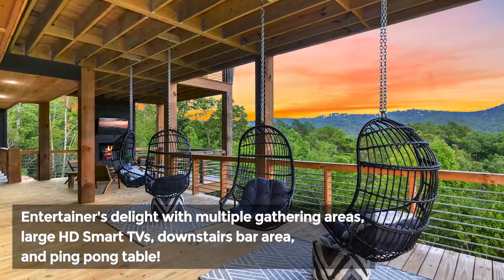Welcome to Mountain View Manor - A Modern Mountain Luxury Retreat in Blue Ridge, GA!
Welcome to Mountain View Manor, located in the breathtaking mountains of Blue Ridge, GA!  This cabin is proudly offered by the boutique property management company "Mountain Vibe Vacations".

"Mountain View Manor" is a brand new (Sept 2022) custom home located in the popular Mountain Tops community near downtown Blue Ridge.  This property is perfect for guests looking for a stylish retreat away from the city, close to outdoor activities & downtown Blue Ridge, with an Amazing mountain view, and with all the comforts of home.

MOUNTAIN VIEW MANOR AT-A-GLANCE:
 ~ Breathtaking views of the Blue Ridge Mountains!!!
 ~ Brand new custom mountain-modern cabin completed in Sept 2022.
 ~ Double-sided gas fireplace in the living room
~ Two outdoor gas fireplaces (one on both the main level and lower level decks)
 ~ Large Top-the-line 6 person hot tub
 ~ Entertainer's delight with multiple gathering areas, large HD Smart TVs, downstairs bar area, and ping pong table
 ~ Amazing views of the mountains... these sights and sounds are sure to melt your stress away!
~ High Speed Internet! No data limits and slow speeds here.
 ~ Less than 4 miles to downtown Blue Ridge!!!

BEDDING ARRANGEMENTS:
~ King Bed in the Master Suite on main level
 ~ Queen Bed in Bedroom #2 on the main level
~ King Bed in Bedroom #3 on the lower level
~ King Bed in Bedroom #4 on the lower level
~ Twin-over-twin bunk and Twin Bed atop the Playhouse in Bedroom #5

Click here to book your next vacation getaway, and be sure to tell the Derek & Samantha with The Lensed Listing sent you over!  They are our favorite people!